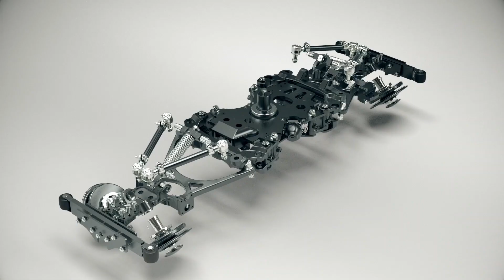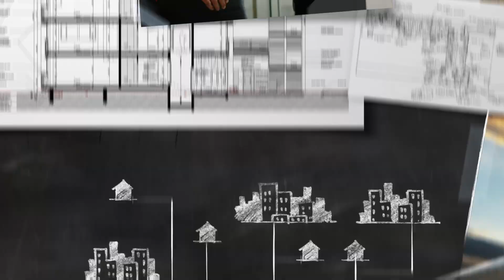KOOX Bande Démo 2020